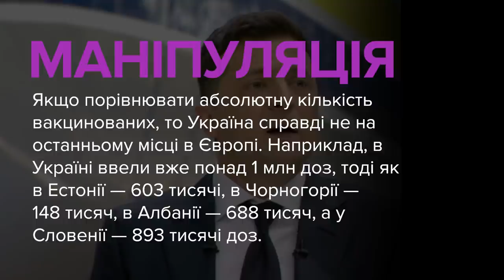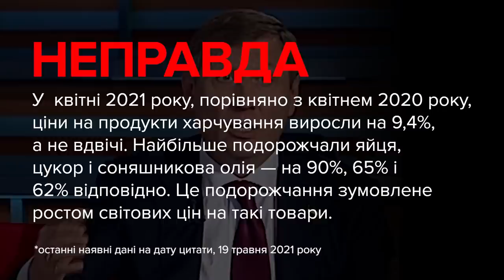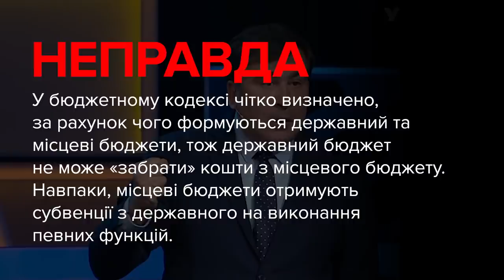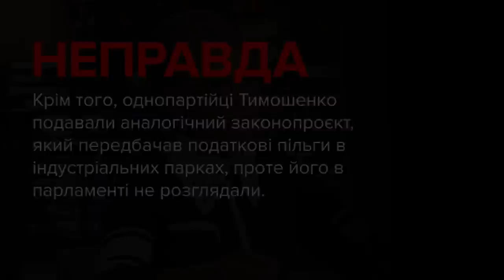Брехня від політиків. Зеленський, Корнієнко, Шахов, Саакашвілі, Тимошенко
00:00 — Володимир Зеленський, президент України:
«До того питання, що в порівнянні. Авжеж, ви порівнюєте просто відсоток вакцинованих, правильно. Я вважаю, що це несправедливо. Я вважаю, що ми, незважаючи на те, що ми не в пріоритеті, як в Євросоюзі і НАТО в цьому випадку, якщо порівнювати країни, які вже в Союзі чи в Альянсі, ми зробили більше вакцин, ніж деякі європейські країни. Так, вони маленькі, але тим не менше, питання було не про відсоток, а як ти домовився».

01:23 — Олександр Корнієнко, депутат, «Слуга Народу»:
«Попередні 30 років несильно, ніхто медициною не займався, воно все в такому стані жалюгідному було».

02:08 — Сергій Шахов, депутат, депутатська група «Довіра»:
«Сьогодні ціна долара на місці, але продукти харчування в 2 рази виросли».

02:41 — Міхеіл Саакашвілі, Голова Виконавчого комітету Національної ради реформ України:
«Перше – ми перевиконали бюджет першого кварталу на 2.3%. Тобто забрали останні гроші у Маріуполя, який ми повинні захищати, вся Україна, щоб Путін не прийшов і щоб не взяв решту… не зруйнував країну. Ми забрали гроші – відрапортували».

03:33 — Юлія Тимошенко, депутатка, «Батьківщина»:
«Для іноземного капіталу — офшорна зона, немає ніяких податків, навіть якщо вони виробляють ту саму продукцію, яку виробляють наші українські виробники. А для наших українських виробників, як ви правильно сказали, драконівські податки, які ще й збільшуються».